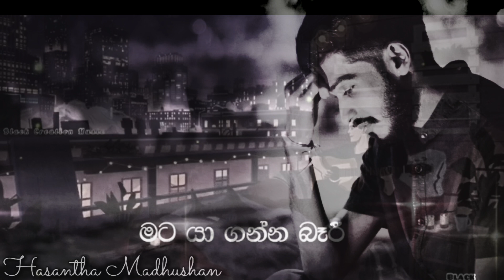Issara badipema cover Hasa.music♥️